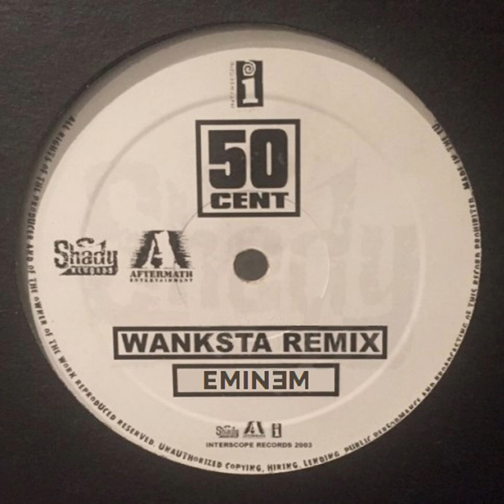50 Cent - Wanksta (Feat Eminem)